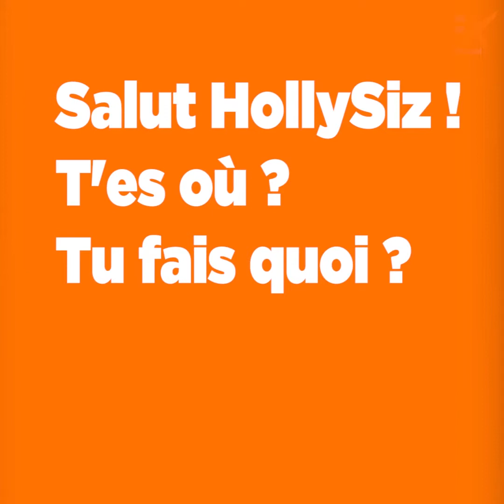À LA MAISON Ep.37 : interview d'HollySiz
Tous « À la maison » avec... HollySiz ! RIFFX s’introduit à distance chez vos artistes favoris pour prendre de leurs nouvelles. Quelques indiscrétions, rien que pour vous !